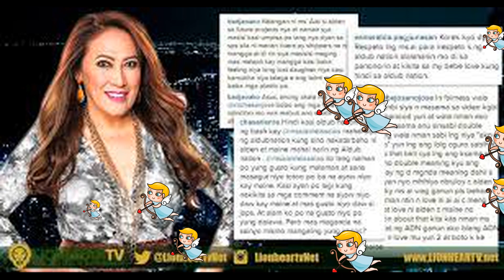AI AI Delas Alas,May alam sa tunay na LoveLife ni Alden Richards!!!!!!!!